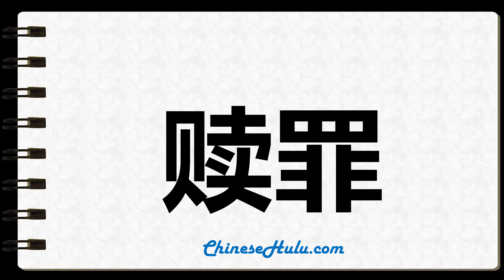How to Write atonement in Chinese